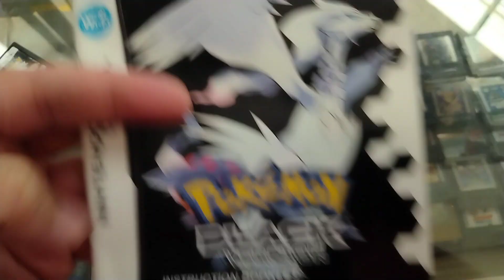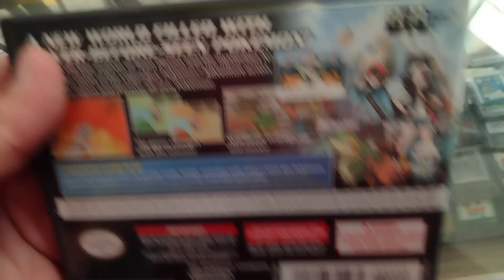Pokémon black versión Nintendo ds